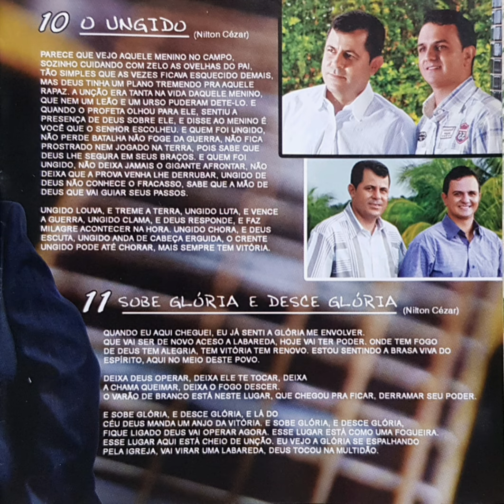08 A Cruz Do Meio - Vilson e André. 2012 Álbum Página Virada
01 Eu Vou Te Dar Vitória (Nilton César)
02 DNA Do Crente (Nilton César)
03 O Remédio (Nilton César)
04 Profetiza (Nilton César)
05 Página Virada (Nilton César)
06 Filho Meu (Nilton César)
07 O Crente Tem Dono (Nilton César)
08 A Cruz Do Meio (Nilton César)
09 Esse Deus É Demais (Nilton César)
10 O Ungido (Nilton César)
11 Sobe Glória E Desce Glória (Nilton César)